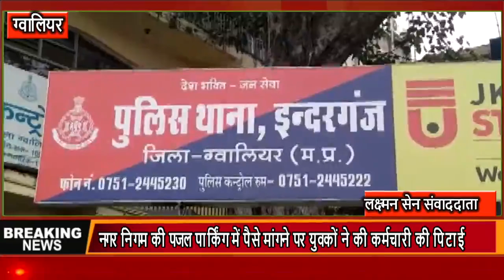नगर निगम की पजल पार्किंग में पैसे मांगने पर युवकों ने की कर्मचारी की पिटाई